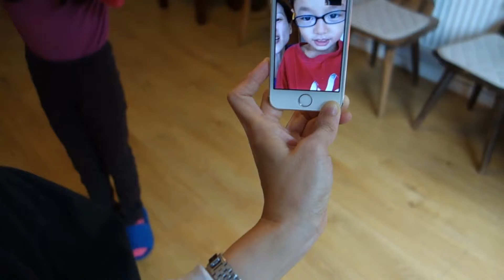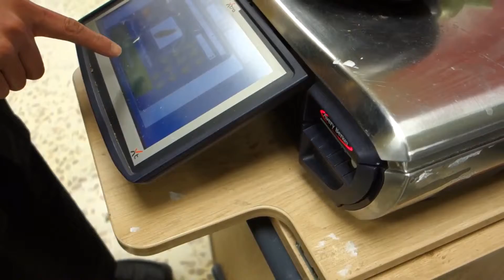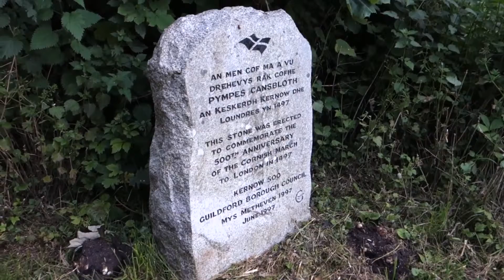Family Visit, D02